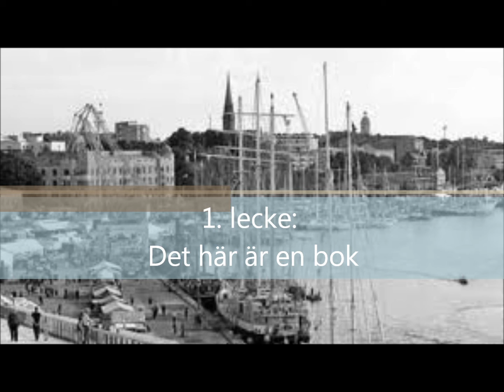1. lecke - svéd nyelvleckék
Det här är en bok - Ez egy könyv